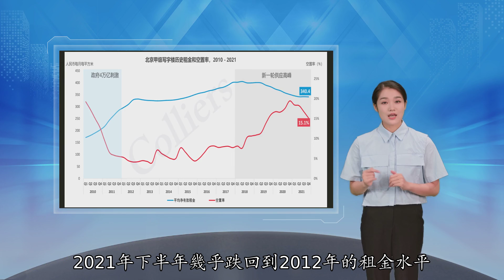北京甲级写字楼去化破百万平，空置率降至15%，租金跌回9年前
12月22日 高力国际发布报告显示 截止到2021年底 北京甲级写字楼核心子市场最重要的两个新增供应板块 CBD核心区中服地块和丽泽商务区的大部分在建项目均已入市 这意味着北京市场的第二轮供应高峰期已经基本结束 高力国际华北区研究部董事陆明表示 更合理的新增供应量能够一定程度上平抑由于新增项目集中入市给市场带来的冲击 不至于在短期内快速推高空置率水平而导致市场参与者出现误判 数据显示 2021年北京甲级写字楼净吸纳量近114万平方米 其中 全年5000平以上的大面积成交以互联网科技类企业为主 去年四季度19.4%的空置率已经成为历史 截止到目前 写字楼的空置率已经降至15.1% 高力国际预计 从2021年到2024年 北京市场新增供应量将逐年递减 且从2022年开始 市场进入去化周期 空置面积将逐步被市场消化 但从租金表现看 尽管望京酒仙桥、CBD个别子市场的租金回升速度快 但从整体市场租金来看 租金仍在底部徘徊 2021年下半年几乎跌回到2012年的租金水平 第四季度平均租金维持在340.4元每月每平米